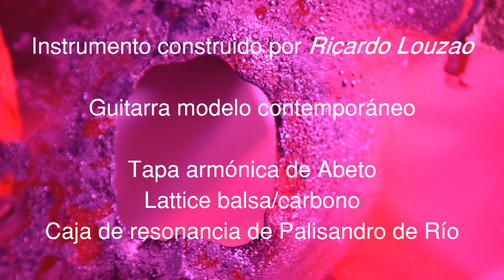Introducción y capricho op. 23 - Giulio Regondi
Jorge de la Cruz - guitarra